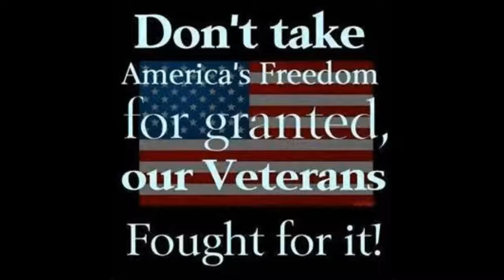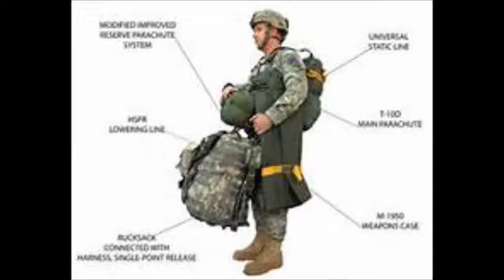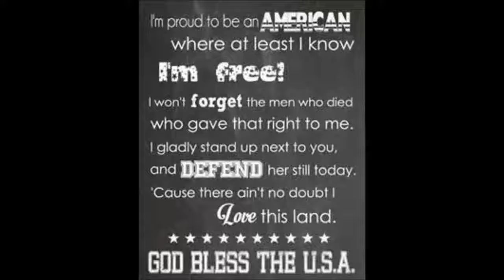My Movie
PROUD TO BE AN AMERICAN